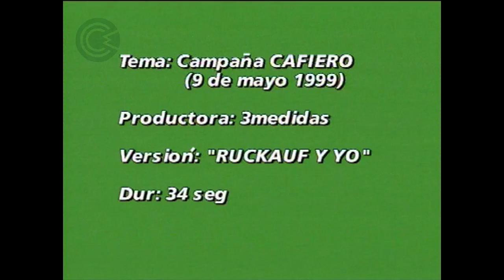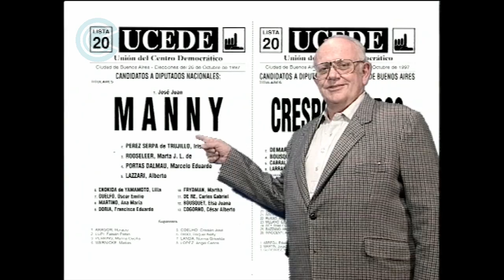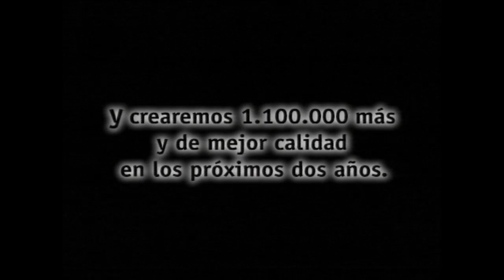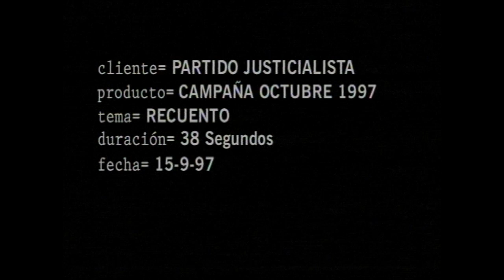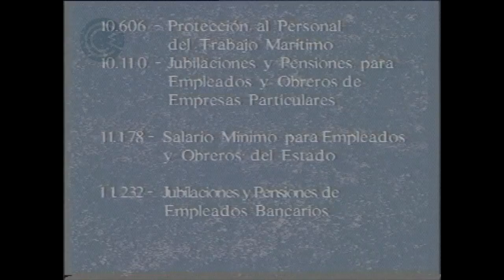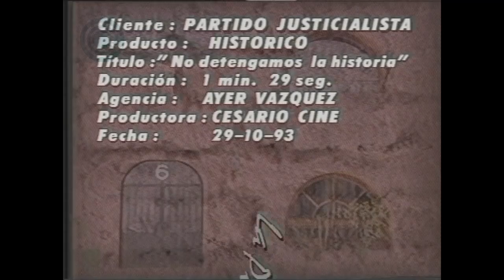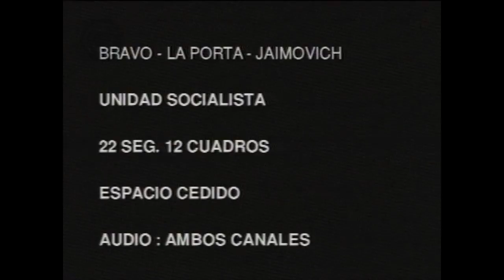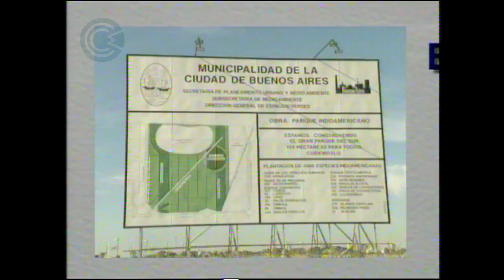Propaganda 1993-1999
Campañas políticas emitidas por televisión de aire entre 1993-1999.
Fondo Canal 9 - Área Video
Primera Parte

Un Proyecto de Carolina Cappa.
Catalogación: Nicolás Bartolucci, Hernán Fernández,
Carolina Cappa, María Dominguez y Florencia Giacomini
Digitalización: Florencia Giacomini
Compilación: Germán Monti

Museo del Cine "Pablo Ducrós Hicken"
Área Video ~ Caffarena 49 1er. Piso

00:00 Cafiero-Scarabino
00:40 Corazón Formula 13/11/98
01:20 Storani - Versión 1 - 30"
01:55 Storani - Versión 2 - 33"
02:32 Storani - Versión 3 - 33"
03:11 Patricia Bullrich - Lista 33
03:56 UCD - Candidatos - 11"
04:14 Ibarra - Versión 1
04:55 Ibarra - Versión 2
05:35 Terragno - Versión 1 - 31"
06:14 Terragno - Versión 2
06:45 Guillermo Estévez Boero - PSP
07:15 PSP/ALIANZA - Versión 3 - 45 seg.
08:05 Sigamos para Adelante - Partido Justicialista - 1997
08:58 Alianza - Caravanas - 42"
09:52 Martinez Raymonda - Elecciones -17"
10:30 Recuento - Partido Justicialista - 15/9/1997
11:17 Caravana 2 - Partido Justicialista Bs. As. - 1/9/1993
11:50 Alianza Socialista - Lista 96 - Partido Socialista
13:26 Colectivo - Frente Grande - 20"
14:00 FIT - Luis Zamora - 12" (2 versiones)
14:40 De La Rua - UCR - 24"
15:10 Mercader - UCR - 16"
15:30 FIT - Luis Zamora - 12"
15:50 Histórico - Partido Justicialista - 29/10/1993
17:30 Plebiscito  - Partido Autonomista - 11/1993
20:26 Alianza de Centro Prov. Bs. As. - Lista 96 - Constituyente
21:04 Bravo - La Porta - Jaimovich - Unidad Socialista - 22"
21:33 Jorge Domínguez - 4 versiones

* Primera Parte
* Cualquier aporte en los comentarios sobre realización, fechas, etc. es bienvenido. *